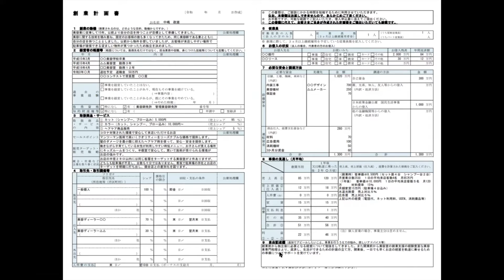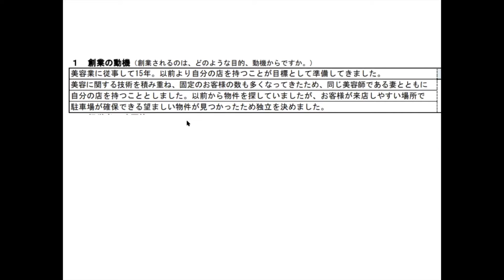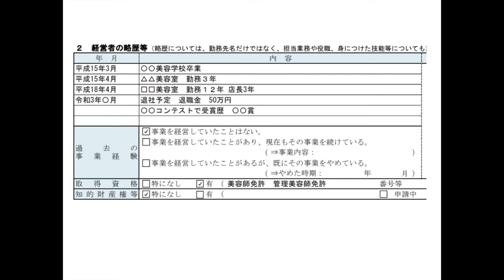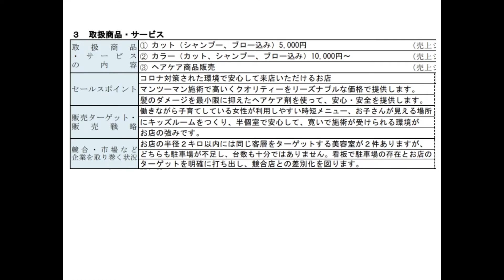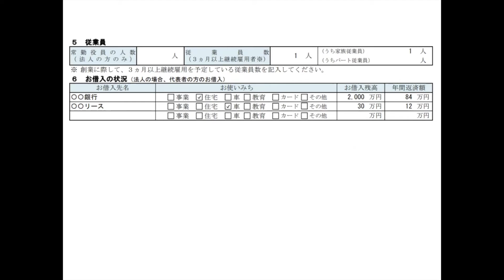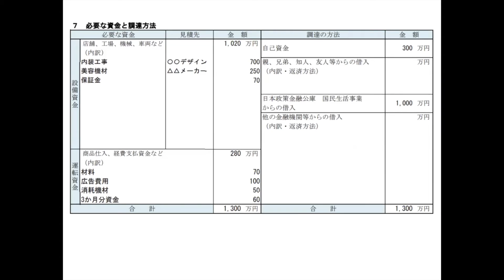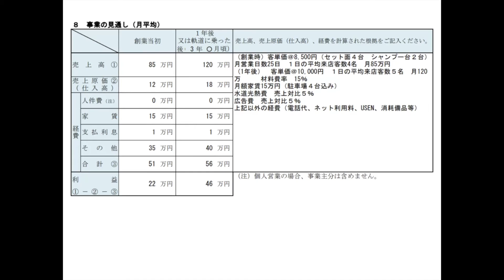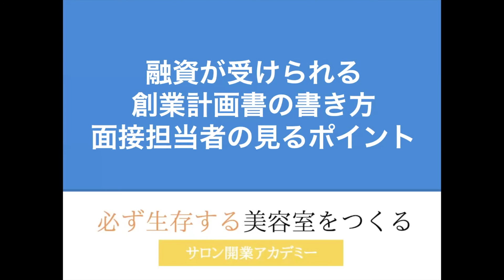融資が受けやすい！創業計画書の書き方のポイントまとめ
日本政策金融公庫でお金を借りる時に必ず作成する『創業計画書』

お金を貸す側である日本政策金融公庫が知りたいポイントはどこか？
融資面談で聞かれるポイントと、
融資を受けやすくする書き方を詳しく解説します。

動画で紹介した美容室開業予定の方の『創業計画書の記入例』をプレゼント。
下記よりダウンロードできます。
 美容室開業『創業計画書の記入例』

▼書籍『美容室開業の教科書: 開業とお金の不安がなくなる 』▼